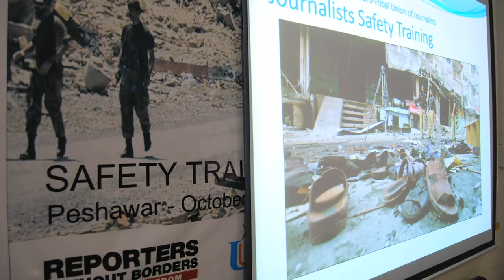Reporters Without Borders Overview